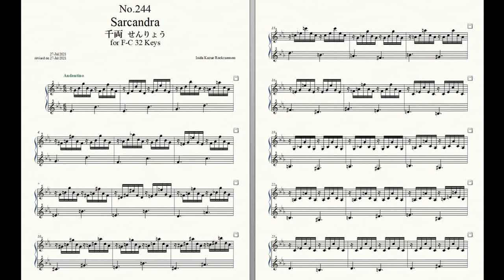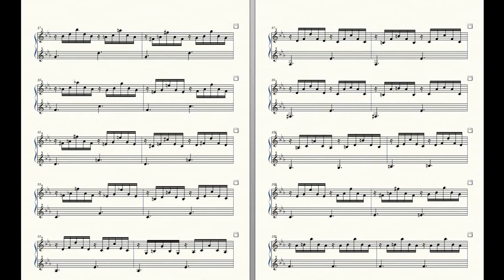Rockzaemon “Florum” Preludes for Celesta or Toy Piano No.244.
Rockzaemon.
Florum No.244. Vol.XXI.

Sarcandra 千両 せんりょう